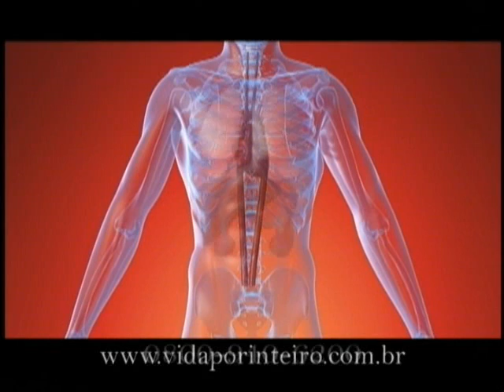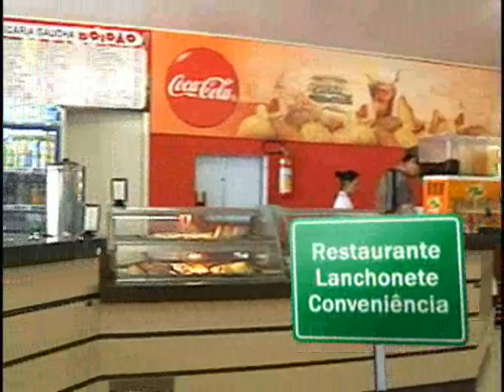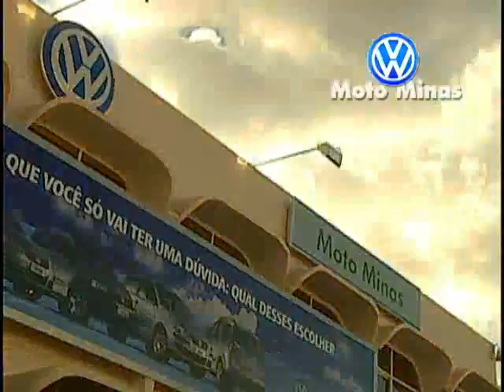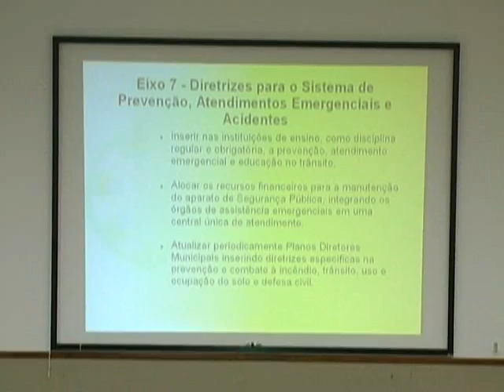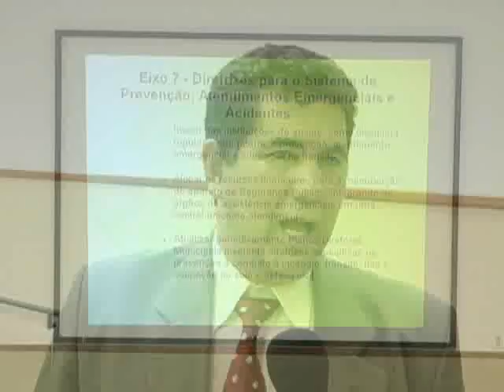Hoje TV Produção de Flores e Segurança Pública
A 12ª edição do Hoje Magazine TV mostra: Autoridades e Sociedade Civil Organizada realizam a 1ª Conferência sobre Segurança Pública Regional; Realizado o primeiro processo seletivo do curso técnico em Informática do Ifet de Patrocínio; Veja como a flor pode ser uma boa opção econômica nas propriedades de agricultura familiar; A beleza da música produzida pelo grupo Trem de Minas, de Araguari, valoriza a cultura do Cerrado.

O programa Hoje Magazine TV é transmitido aos domingos, 9h45 da manhã, na Band para toda região do Alto Paranaíba e Triângulo Mineiro. Produção: Flecha Comunicação.